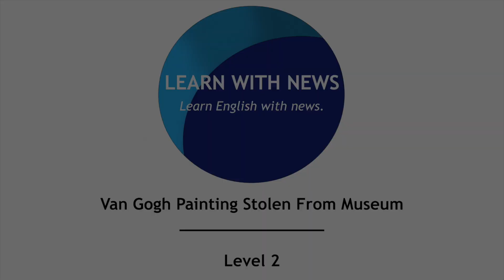Van Gogh Painting Stolen From Museum - Level 2 - American English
This is a level 2 news story from Learn With News. For more English learning activities on this story